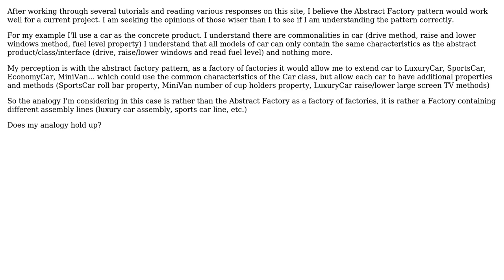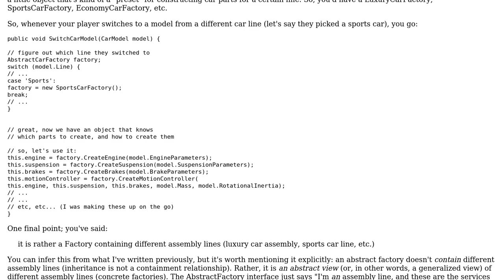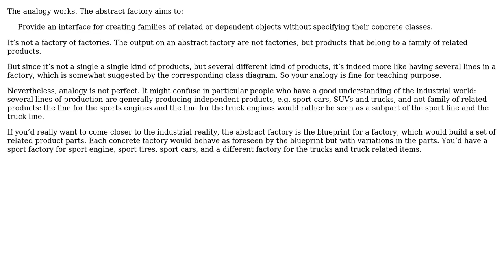Software Engineering: Is my analogy of an Abstract Factory valid? (2 Solutions!!)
Software Engineering: Is my analogy of an Abstract Factory valid?

With thanks & praise to God, and with thanks to the many people who have made this project possible! | Content (except music & images) licensed under CC BY-SA | Music | Images & others | With thanks to user Robert Harvey user Norm Schaeffer user Filip Milovanovic user Christophe and the Stack Exchange Network Trademarks are property of their respective owners. You are responsible for your own actions.